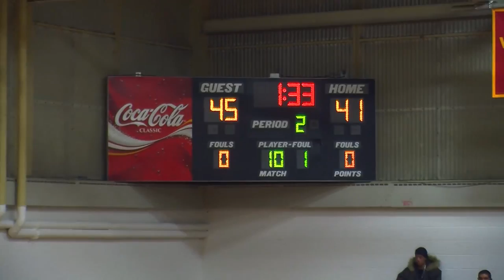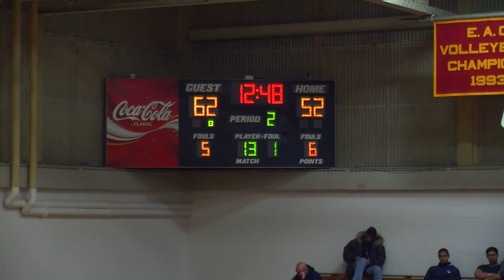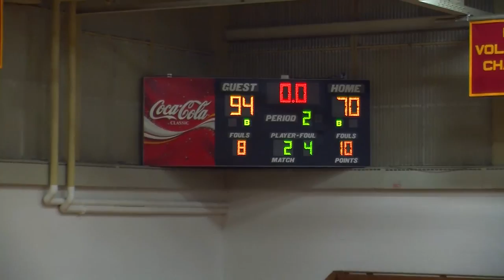BCC Mens Basketball VS Bunker Hill Community College